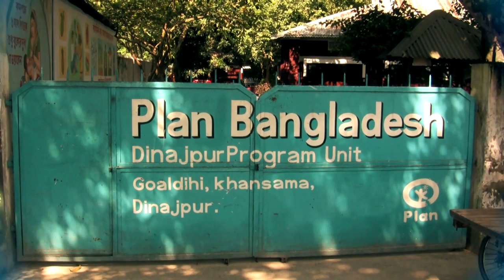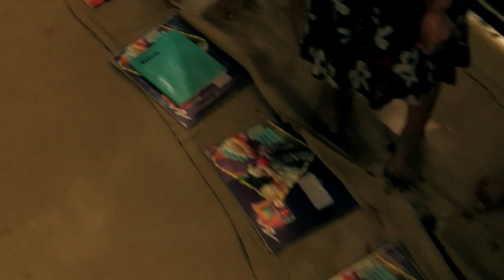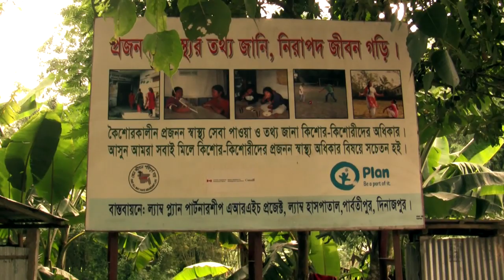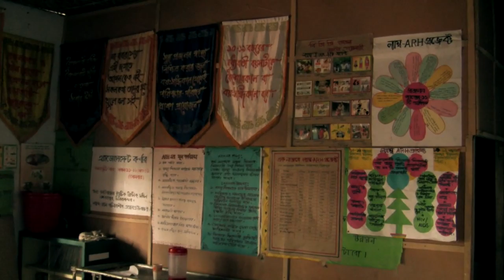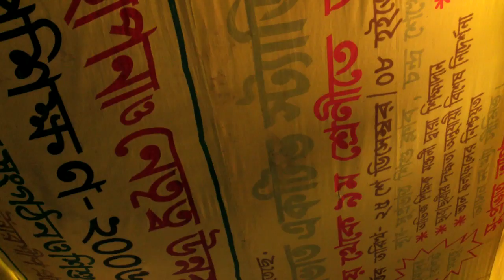Bicycle Travel [Real Road Movie] Mission 6: Visiting Plan Bangladesh (Eng Sub)